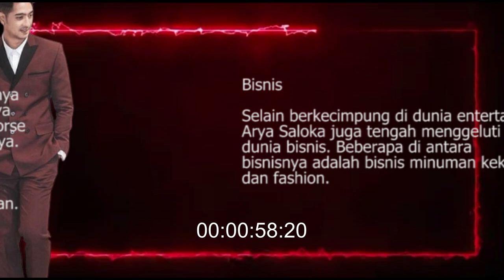Tajir Melintir, Intip Sumber Kekayaan Arya Saloka pemeran aldebaran sinetron Ikatan Cinta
Tajir Melintir, Intip Sumber Kekayaan Arya Saloka Eks Ikatan Cinta
Berikut ini adalah beberapa sumber kekayaan Arya Saloka pemain sinetron Ikatan Cinta. Nama Arya Saloka sedang hangat diperbincangkan.
Berbicara tentang Aldebaran alias Arya Saloka, sang selebritis memang kian tajir melintir setelah membintangi sinetron bersama Amanda Manopo tersebut. Namun, sumber kekayaan Arya Saloka bukan hanya karena sinetron Ikatan Cinta, berikut ini adalah beberapa sumber kekayaan Arya Saloka
1. FTV Selain membintangi sinetron striping, Arya Saloka juga kera wara-wiri di FTV. Sejauh ini, sudah ada lebih dari 50 judul FTV yang dibintangi ayah satu anak tersebut.
2. Bisnis Selain berkecimpung di dunia entertain, Arya Saloka juga tengah menggeluti dunia bisnis. Beberapa di antara bisnisnya adalah bisnis minuman kekinian dan fashion.
3. Endorsement Memanfaatkan popularitasnya yang tengah naik daun, Arya Saloka juga menerima endorse di akun Instagram pribadinya. Beberapa produ tok yang menggunakan jasa endorsement Arya Saloka adalah pakaian dan makanan.
4. Film Arya Saloka juga kerap adu akting dengan sejumlah aktor kenamaan tanah air dalam film. Sejauh ini, beberapa film yang sudah pernah dibintanginya adalah Menunggu Pagi, Habibie Ainun 3, dan terbaru adalah Story of Kale: When Someone's in Love